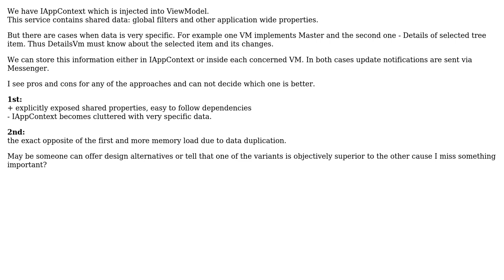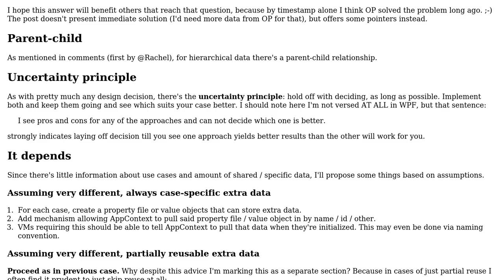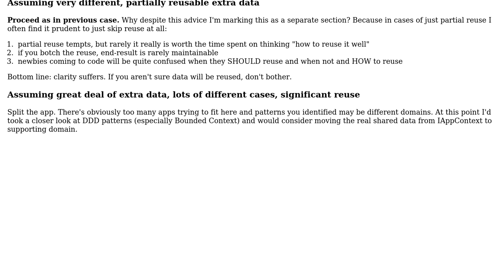Software Engineering: What is the good way of sharing specific data between ViewModels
With thanks & praise to God, and with thanks to the many people who have made this project possible! | Content (except music & images) licensed under CC BY-SA | Music | Images & others | With thanks to user Pavel Voronin user LAFK says Reinstate Monica and the Stack Exchange Network Trademarks are property of their respective owners. You are responsible for your own actions.